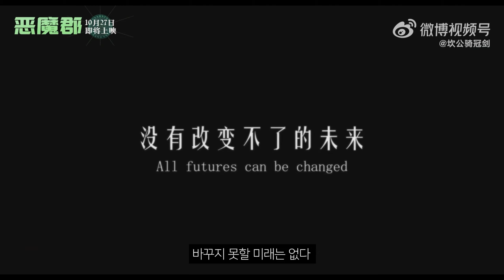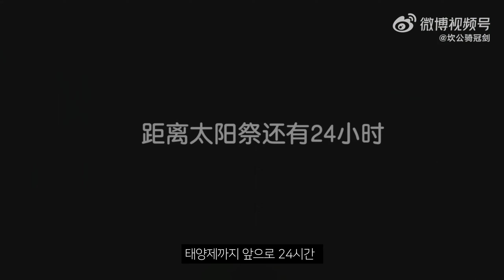가디언테일즈 중섭 월드14 데몬샤이어 티저 모음(번역본)